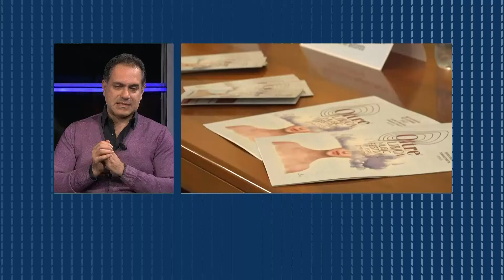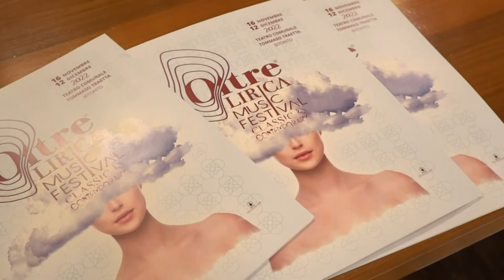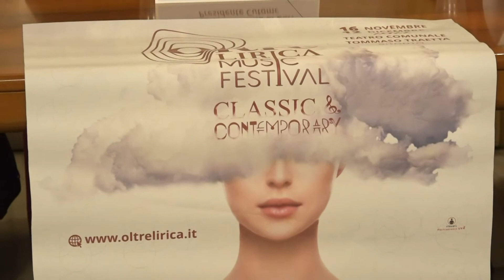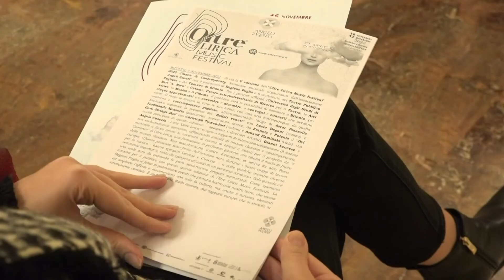Oltre la Lirica: presentata la V edizione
In studio Maria Cristina De Carlo
TV